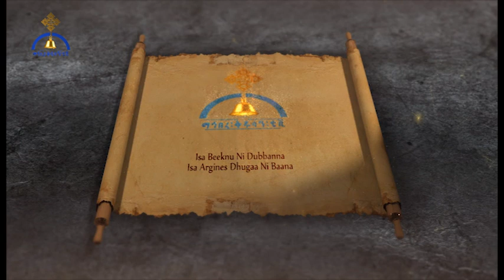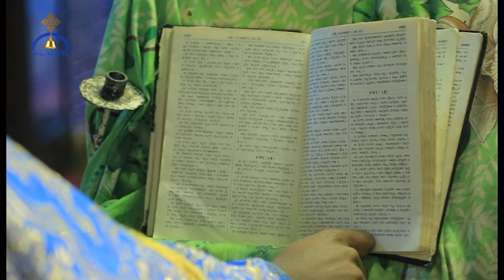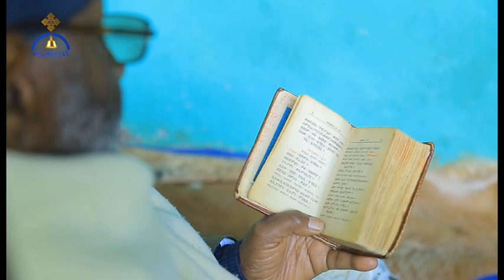MK TV Mana Abbaa koo akkan jiraadhu hin beektanii?